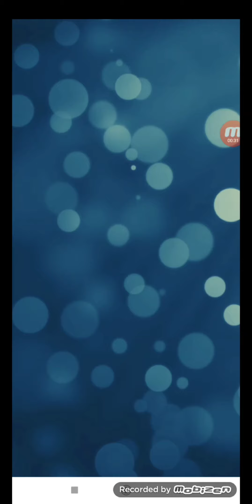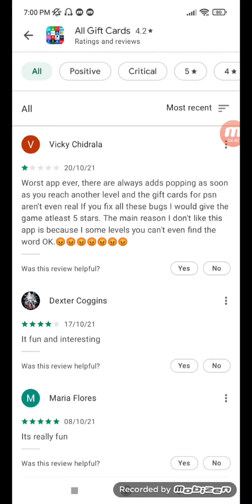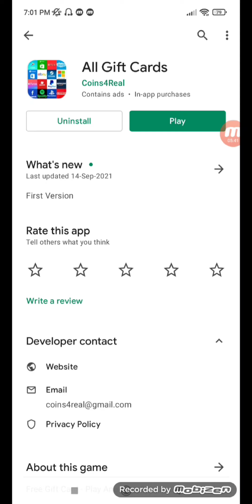All Gift Cards app real or fake | free redeem code | Garena free fire | Tech Lover DK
Hello viewers

In this video i am going to tell you about a app named all gift cards